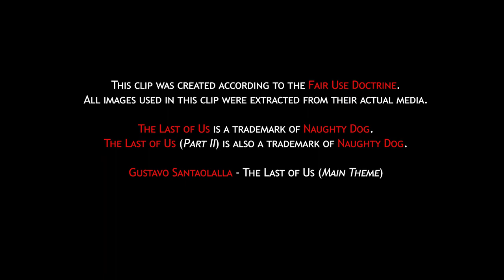F*cking Shamblers - Walkthrough #5 (Survivor Mode) | The Last of Us Part II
Wanna fight a Gross Charging Bomb ? Meet the Shambler. We're getting closer to Tommy but Dina is feeling sicker and sicker, it's time for a break.
Let's revisit one of our favorite memories with Joel !

00:00 Intro
00:19 F*cking Shamblers
07:40 The Underground
11:37 Movie Theatre
15:30 Ellie's Birthday
23:58 Thank you Dina
27:25 Hillcrest
35:40 Outro

Seattle Day 2 Chapter including :
Ellie and Dina at the Underground Train Station
Ellie and Dina at the Movie Theatre
Ellie's Birthday at the Dinosaur Museum aka Wyoming Museum of Science and History
Hillcrest - Finding Tommy - Zone Fourteen
Dina giving her bracelet to Ellie, Goodbye Dina

VISIBILITY
Lander Production, Last of Us 2, The Last of Us Part 2, The Last of Us Part II, the last of us 2 survivor walkthrough, the last of us 2 survivor gameplay, Last of Us 2 Walkthrough, Last of Us Part 2 Walkthrough, Neil Druckmann, Ashley Johnson, ellie and dina, how to kill a shambler, shambler last of us 2, shamblers last of us 2, shamblers last of us, dina is pregnant, dina is pregnant last of us 2, dinosaur museum the last of us, seattle day 2 last of us 2 walkthrough, dina

Groups and Places : Seattle Jackson WLF Washington Liberation Front Scars Seraphites
Characters : Ellie Joel Tommy Abby Dina Jesse Yara Lev Emily Nora Leah Jordan Owen